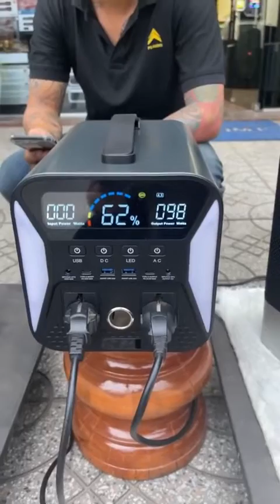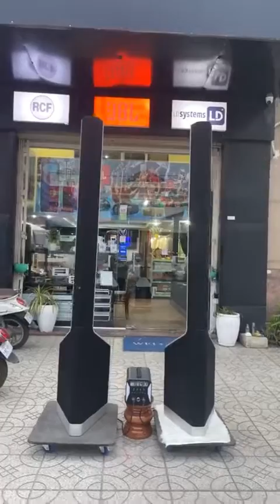✨មិនបារម្ភរឿងទៅដើរលេង អត់មានភ្លើងអគ្គិសនីទៀតទេ មានតែមួយនេះ អាចលេងធុងបាស់វ៉ាត់ធំៗ បាន2គ្រាប់✨ LD Maui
លក់​-​ចែកចាយ ធុងបាស និង ម៉ាយក្រូហ្នូន : LD, JBL, RCF, EV, Behringer Mixer... ធានាគុណាភពខ្ពស់ សម្លេង​ពិរោះ ផលិតផល​របស់​អាមេរិក​ និង​ អុឺរ៉ុប ។
- LD ICOA 12A (1200W)= 419$
- LD ICOA 15A (1200W)= 519$
- Microphone PS-92= 130$
- មាន​បង់​រំលស់ - ​ធានា​1ឆ្នាំ - ទំនុកចិត្ត 100%
ទីតាំង: ផ្ទះ2A ផ្លូវ1986 សង្កាត់ភ្នំពេញថ្មី ខណ្ឌសែនសុខ ខាងកើតស្តុបផ្សារដីហុយ 50ម
ផែនទី: